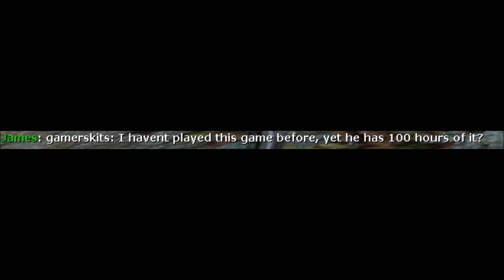Random Moments #1 The Detective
Me and Gamerskits were playing Gmod and I was randomly recording for no apparent reason and the funniest thing happened.